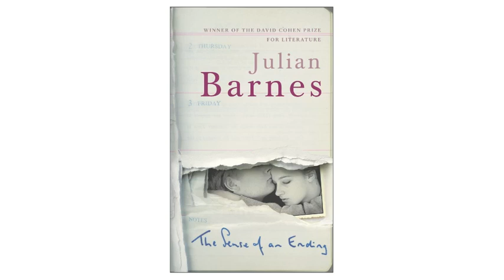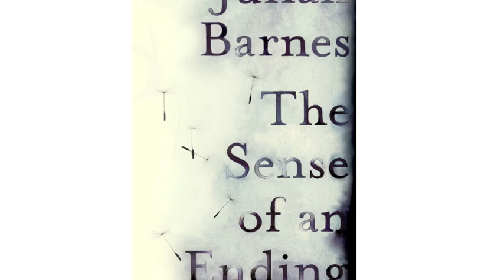The Sense of an Ending - Designing the Cover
Suzanne Dean, Creative Director at Vintage Publishing, on designing the cover of Julian Barnes's The Sense of an Ending.

A brilliant short novel from a writer at the very height of his powers. Winner of the Man Booker Prize for Fiction in 2011.

The Sense of an Ending is the story of one man coming to terms with the mutable past. Laced with trademark precision, dexterity and insight, it is the work of one of the world's most distinguished writers.